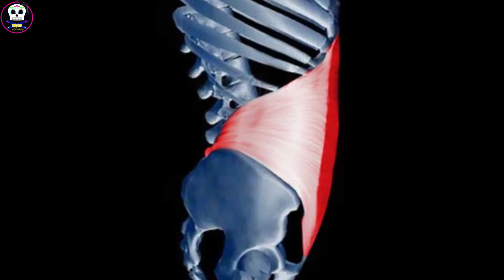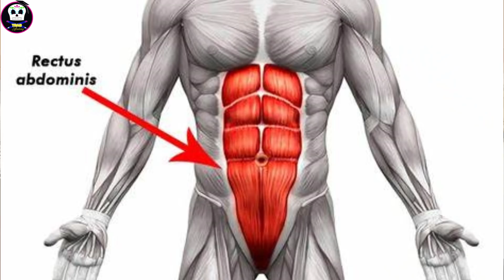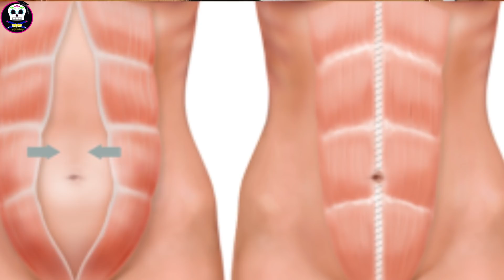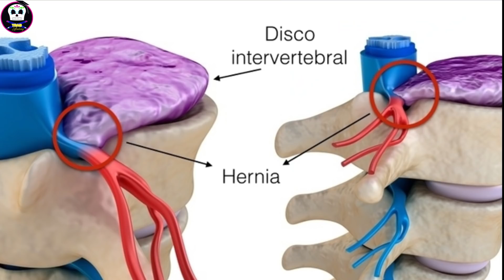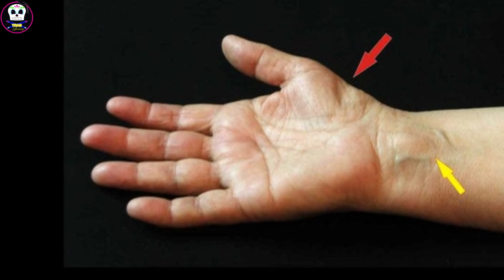💋 Abdomen SEXY y FUERTE con 3 Ejercicios de PLANCHA (Lo Bueno, Lo Malo y Lo Feo)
Quieres tener un abdomen fuerte, sexy y sin hernias discales o algún otro tipo de lesiones, pues checa estas 3 variantes de Planchas abdominales y aprende como hacerlas correctamente